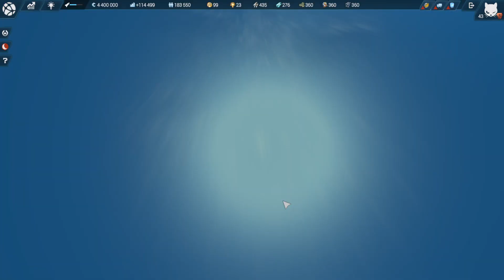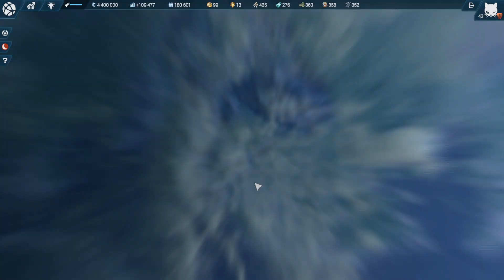Anno 2205 #28 Construction du stade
Petite série sur de la gestion stratégie avec du Anno !

Bonne vidéo :)